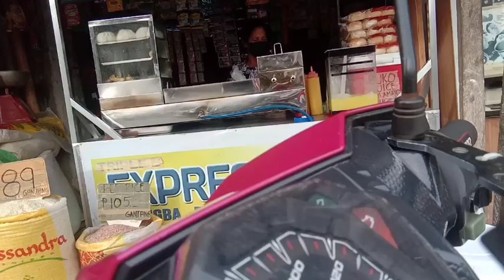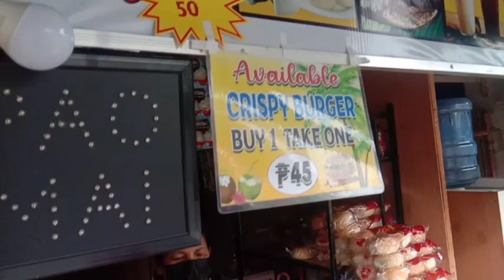FATHERSDAY IS A SPECIAL DAYS TO ALL DADIES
BUYING CAKE FOR TATAY SUPRISE